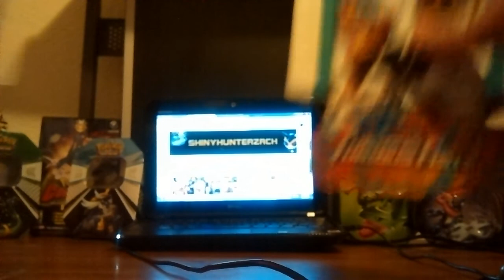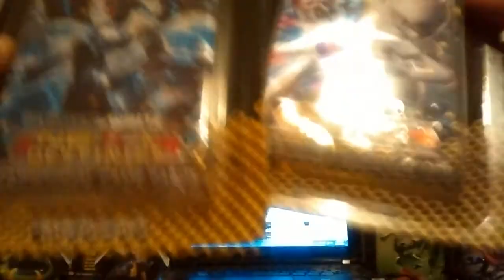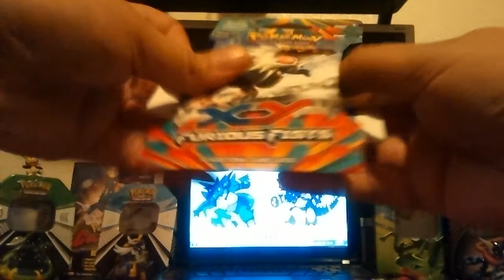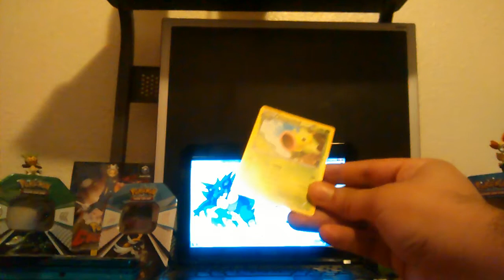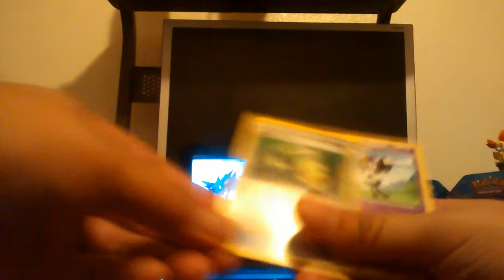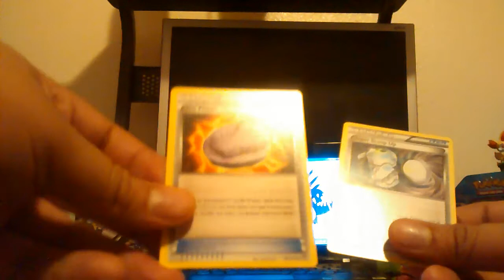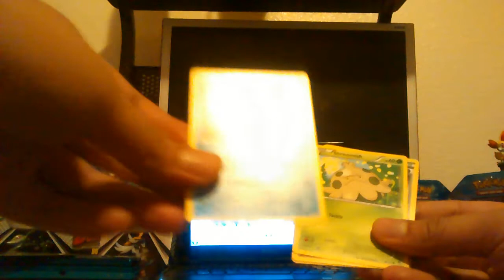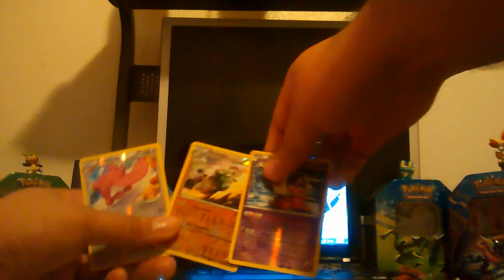480 sub special!Opening 4 furious fist tcg packs! Reverse rares for days!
Hey what's going on with it bros women bronies and pegasisters this is the one the only Nintendofreak2011 (aka Criticismguy2009)back with another video!Though i was a little dissapointed that i didn't even get an awesome holographic rare pull. I was at least still happy about the rare reverse holo breloom pull i got! so it was still worth the cash i bought the hawlucha pack from walmart and walgreens last week saturday finally!Later and good bye ppl ill see you in future videos ok later and take care everyone be safe and im out!